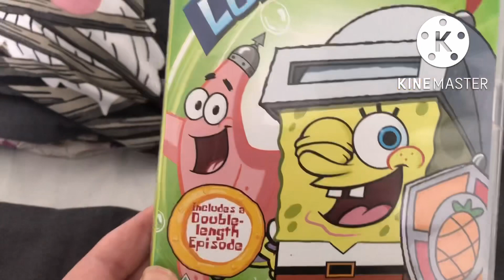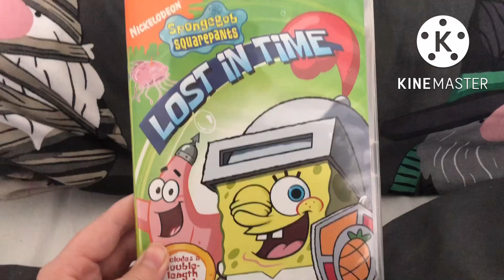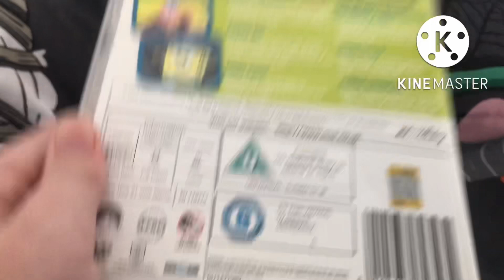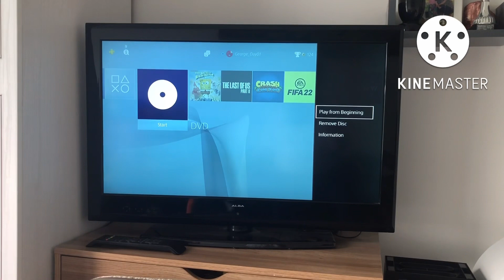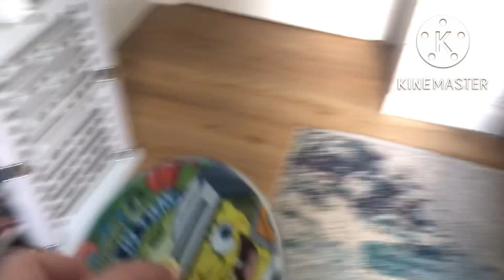Mr George SpongeBob DVD Reviews Episode 8 Lost in Time